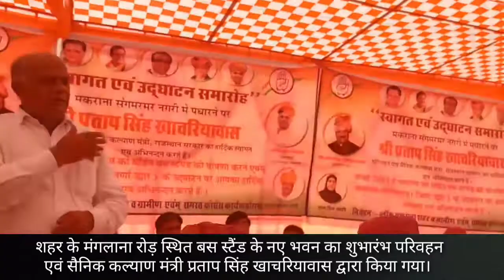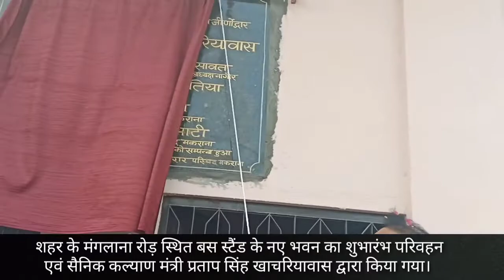शहर के मंगलाना रोड़ स्थित बस स्टैंड का शुभारंभ परिवहन एवं सैनिक कल्याण मंत्री द्वारा किया गया।